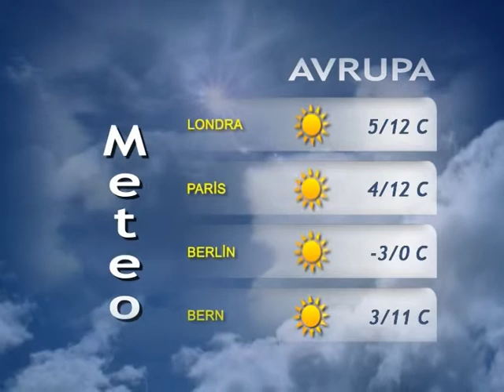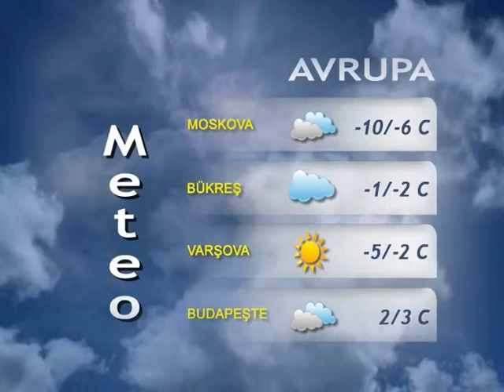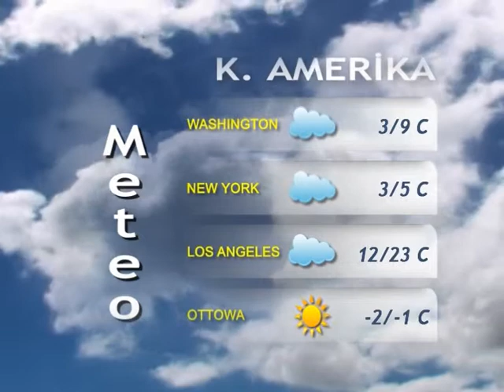28 KASIM 2014 HAVA DURUMU